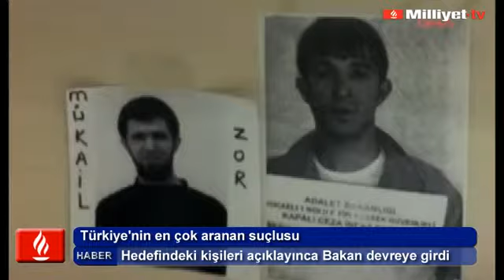İşte Türkiye'nin en çok aranan suçlusu